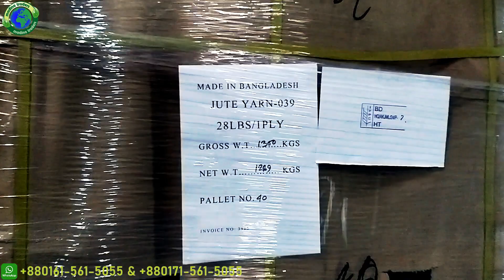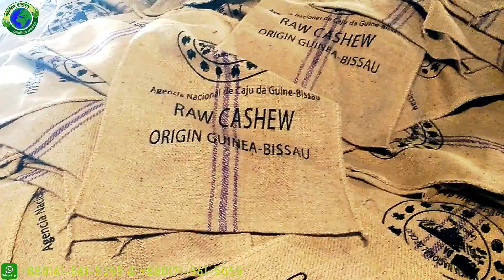CB, CRT quality jute yarn pallet packing check with buyer inside factory of Bangladesh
All king Jute Yarn and Jute Gunny Sack exporter from Bangladesh

Jute Yarn / Twine / Thread
Count: 4 lbs ~ 72 lbs  and 1/2/3/4ply
Quality: Sacking/Hessian/CB/CRM/CRT/CRX/CRP
Batch: 100% Tossa
Oil Contents: 2%
Moisture Regain: 14%
Packing: Pellet / Truss / Hanks/ Rolls.
Country of Origin: Bangladesh